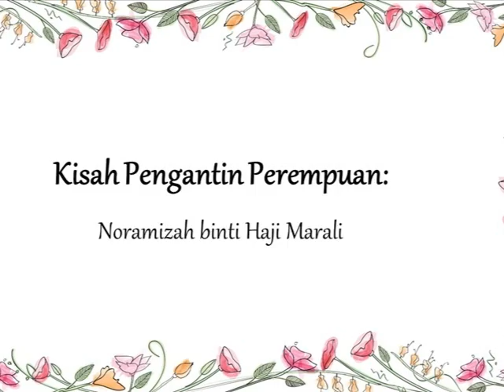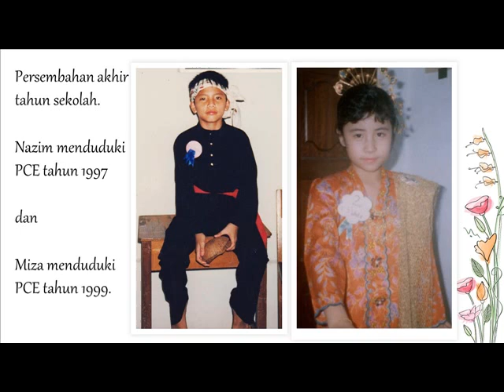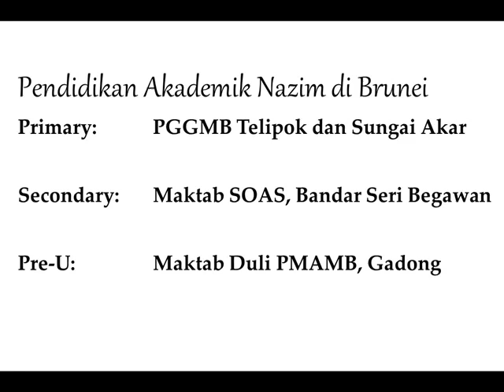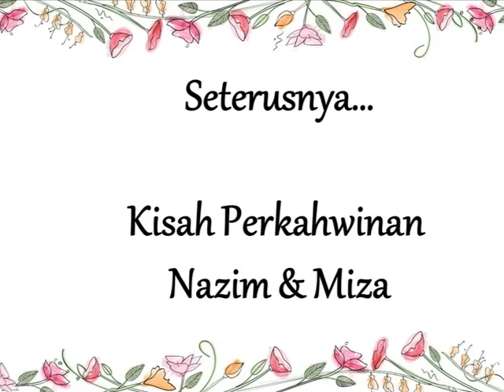Majlis Bersanding Video Sequence 01 of 09 - Kisah Perjalanan Kami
On 30th April 2015, Nazim and Miza held their wedding reception at BRIDEX. Unfortunately, for the Video Sequence during the event, there was no audio. Therefore, for the viewing pleasure of everyone who attended, Nazim and Miza would like to share their Video Sequence. Thank you for celebrating our day. No words can express our gratitude.

"Hanya Allah akan membalas jasa baik abiskita semua"
"Only Allah can repay your kindness"

Sequence 01 = Childhood Photos

Done by      = Nazim Amiruddin
Soundtrack = RAN - Dekat di Hati